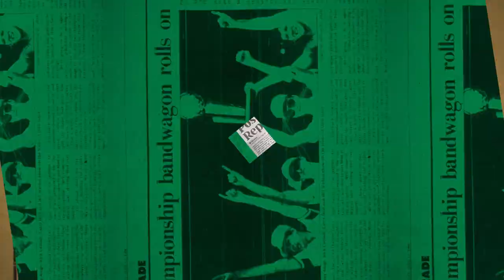10/30 Putnam Postgame Report: Battling Until The End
The Celtics went into double overtime against the Wizards, but couldn’t pull off a win, falling 115-112.